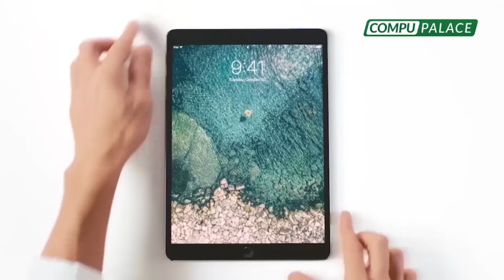¡PROTESTAS EN EEUU!🌍 Cientos de estadounidenses reclaman el fin del confinamiento por coronavirus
¡PROTESTAS EN EEUU!

🚨 Cientos de estadounidenses reclaman el fin del confinamiento por